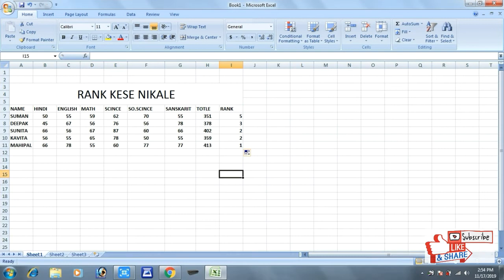EXCEL Me Rank Asani se nikalo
Dosto  is video me y batya gya hai ki
Hum ms. Excel me RANK  formula  ka upuog kese kare
Ek baar video jarur dekhiye.
Mera video aapkeo accha lage to
Video ko shyar kare, like kare, COMMENT kare.